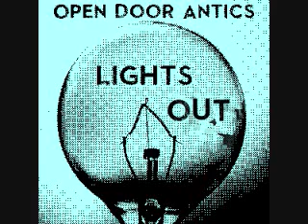Open Door Antics - Lights Out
Thanks a ton!

You know when
you walk by
This will be the last time
that we still have ourselves

Sign this paper
Give them the goods
Never say another word
but bask in the news

I know this isn't the
life you'd choose
doing things you'd
never admit to

Go home
Swear it's not a habit
Look in the mirror
Swear you're not an addict
Tell them you're fine
You're a fuckin fanatic
Got no choice
You gotta take a stab at it

Sign the paper
Let's break that promise
Sell your soul
Let's fill your pockets
You just made
your biggest deal yet
Lie to the others
and try to forget

This is what you want
This is gonna blow your mind
This is what you need
This will make you leave your troubles behind

Lights out Lights out
You're so different
with the lights out
Don't let them know
what you think about
you have doubts
That you faked it
Get out the way
Knock the lights out
Got dues to pay
You got a game to play
I mean what do you
even have left to say?

Know that when you pass by
it makes all my faces
Know that when you walk by
all the mannequins look, all the mannequins stare

You got your fix
Sold yourself
Did their tricks

The number one suspect
You're off the charts
Your contract awaits
It's time to start

Hit the streets
You're so conflicted
Change your name
You couldn't have predicted
Falling out of line
Your mind is now restricted
Do you recall the things
that you did?

It's over
Give them the package
At gunpoint
Emotional baggage
You just made
your biggest mistake
Doesn't matter though
at least you're paid

You're so different
you have doubts
have left to say? X2